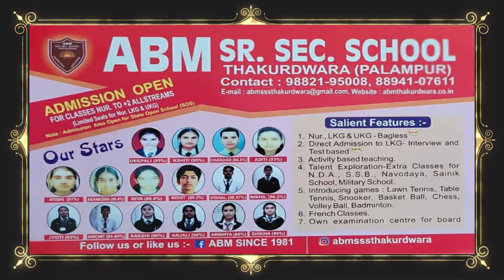हिमाचल की बेटी रवितनया शर्मा मिस नवी मुंबई 2023 की विजेता